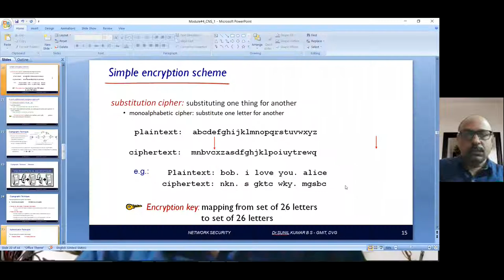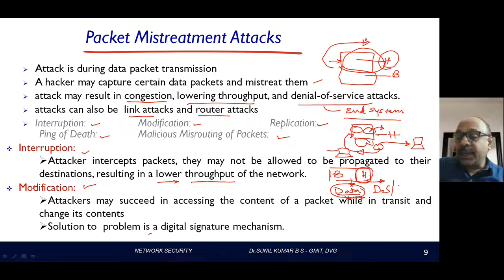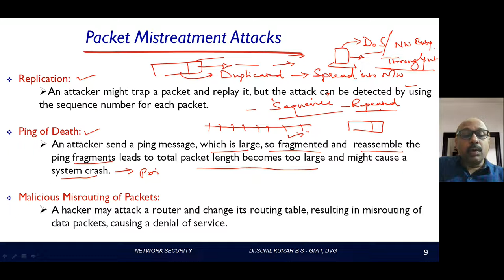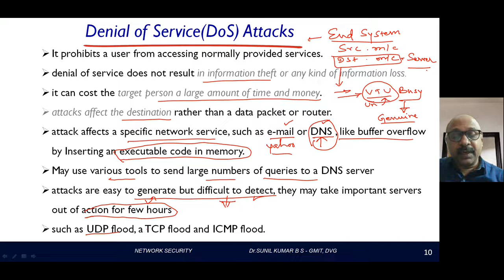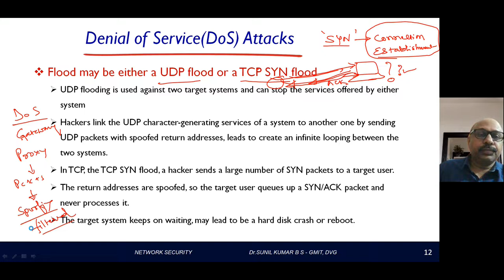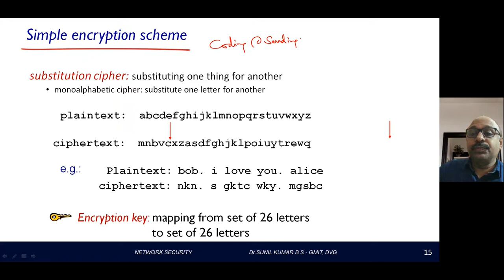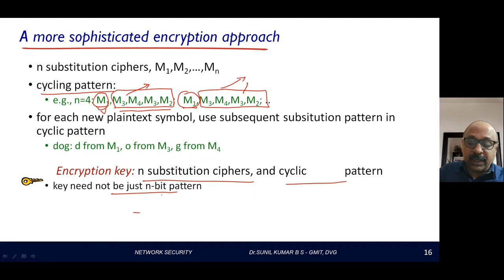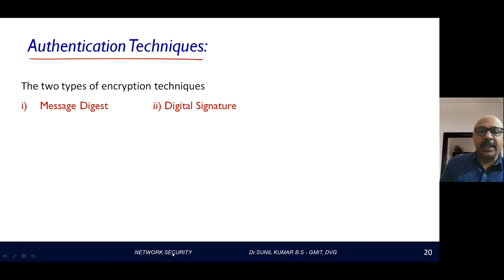Module 4 Class 2